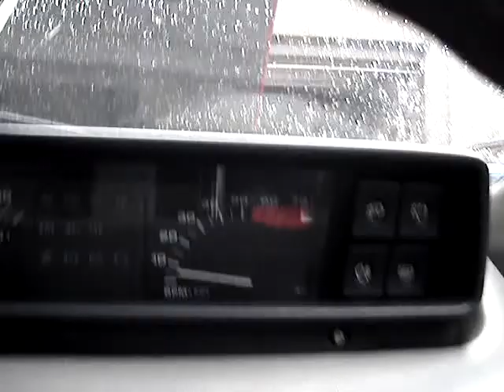Rover SD1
Starting the Rover from cold - typical it starts to rain!